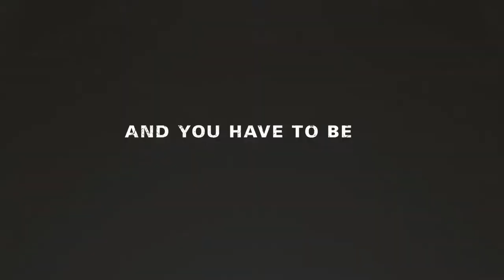The Hurt Locker. W pułapce wojny (trailer HD)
Trailer filmu "The Hurt Locker. W pułapce wojny"

Produkcja: USA 2008
Reżyseria: Kathryn Bigelow
Scenariusz: Mark Boal
Obsada: Jeremy Renner (starszy sierżant sztabowy William James), Anthony Mackie (sierżant JT Sanborn), Brian Geraghty (kapral Owen Eldridge), Guy Pearce (sierżant Matt Thompson), Ralph Fiennes (dowódca najemników), David Morse (pułkownik Reed), Evangeline Lilly (Connie James) i inni
Muzyka: Marco Beltrami, Buck Sanders
Zdjęcia: Barry Ackroyd